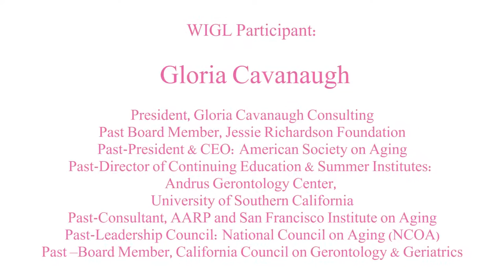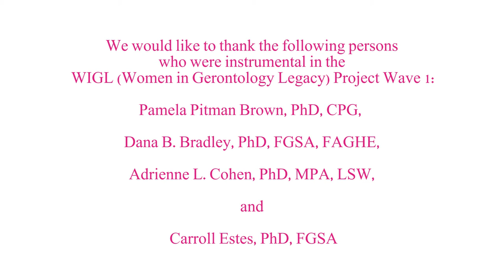WIGL Project: Gloria Cavanaugh, Interviewed by Frances Rizo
Gloria Cavanaugh was interviewed at the American Society on Aging Conference (Chicago) in 2015.